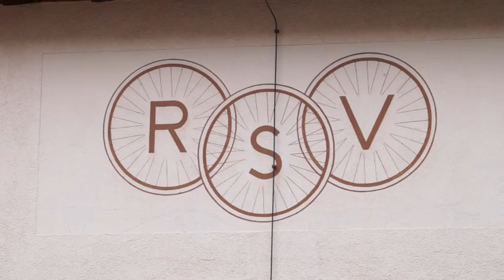Bundesliga-Brunch 2013 in Gäufelden-Öschelbronn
Der fünfte „Bundesliga-Brunch" der SportRegion Stuttgart fand in Gäufelden-Öschelbronn statt. Gemeinsam mit dem Verein zur Förderung des Radsports in Gäufelden hatte die SportRegion Stuttgart die Macher der Erst- und Zweitligisten zum Gedankenaustausch eingeladen. Rund 30 Vereinsvertreter folgten am Pfingstsonntag der Einladung und kamen in den Landkreis Böblingen. Los ging's in der RSV-Vereinsgaststätte am Radstadion. Nach der Begrüßung durch Bürgermeister Johannes Buchter, welcher kurz auf Gäufelden und seine drei Ortsteile Nebringen, Öschelbronn und Tailfingen einging, hieß Schatzmeister Wilfried Scheible als Vertreter der SportRegion Stuttgart die anwesenden Vereinsvertreter willkommen. Dann kam Reiner Dinger zu Wort. Der Vorsitzende des Vereins zur Förderung des Radsports in Gäufelden ging in seinem Vortrag „Unser Radstadion -- ein Juwel im Gäu" auf die Historie der Öschelbronner Radrennbahn ein. Danach hatten die Vertreter des hiesigen Spitzensports die Möglichkeit, sich in entspannter und gemütlicher Atmosphäre auszutauschen. Das Organisationsteam des Vereins zur Förderung des Radsports in Gäufelden hatte sich dabei sehr viel Mühe gegeben, um so den Gästen einen angenehmen Aufenthalt zu ermöglichen. Zudem bestand für die Teilnehmer des „Bundesliga-Brunch" an diesem Tag die Möglichkeit, ein großes Radevent live zu erleben. Denn direkt neben der Gaststätte wurde im Öschelbronner Radstadion die zweite Station der Internationalen Drei-Bahnen-Tournee durchgeführt. Dabei wurden zahlreiche Rennen mit internationaler Beteiligung ausgetragen. Am Start waren sowohl Männer und Frauen als auch der Bahnradnachwuchs. Auf dem Programm standen u.a. Punktefahren, Madison, Mannschaftsverfolgung und Sprint. Die Drei-Bahnen-Tournee startete am 18. Mai 2013 in Oberhausen. Das Finale fand dann am Pfingstmontag in Dudenhofen statt.